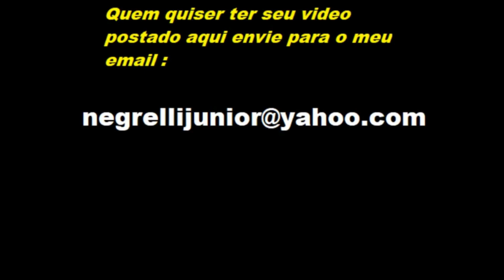DALLAS Fechando o muro de ponta a ponta com a lata cromo